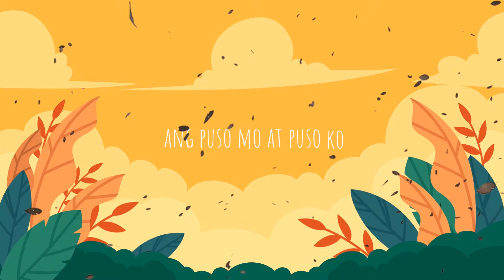Kim Flores - Hihintayin Na Lang Kita (Official Lyric Video)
Official lyric video of "Hihintayin Na Lang Kita" by Kim Flores, from the album 'Something At First Sight'